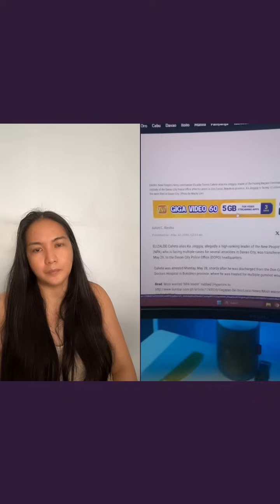Tiktok Tambayan: Morning Bardahan (Dec 6, 2023)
ganito sa tiktok, daming kupal